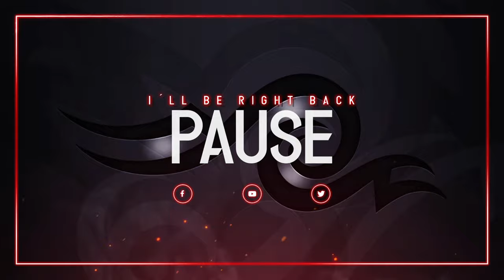LETS TRY THE LOWBALLING MONEY MAKING METHOD | VISITING VIEWERS ISLANDS | PRIYANSH SINGH GAMING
🎮About Me - My name is Priyansh Singh, I usually play Fps And Roleplay games like: Valorant, COD,  GTA V , Minecraft And some other more

➖If you would like to donate towards my stream please click the button below and THANK YOU.
💰 Gpay - UPI  - priyansh666@oksbi

•Commands - !commands

SSD    -       Gigabyte M.2 512 GB
HDD     -        2TB
Processor      -  AMD Ryzen 7 3700X
GPU                -  Galax 2070 Super 8GB
Motherboard -  Gigabyte Aorus X570 Master
RAM               -  2x8GB 3200mhz
Monitor          -  Samsung 27 inch Curved 2k 144Hz Monitor